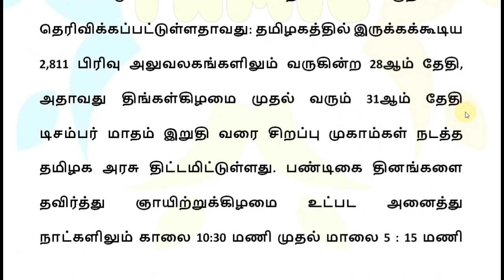ஆதார் மின் கட்டணம் நாளை 4 புதிய அறிவிப்பு!! | Tamilnadu EB bill news | TNEB Aadhar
ஆதார் மின் கட்டணம் நாளை 4 புதிய அறிவிப்பு!! | Tamilnadu EB bill news | TNEB Aadhar | 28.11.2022

தமிழகம் முழுவதும் மின் கட்டணம் நாளை முதல் 4 புதிய அறிவிப்பு!! | Tamilnadu EB bill news | TNEB | Tamilnadu electricity bill news | How to link electricity bill consumer number to aadhar card Tamil 2022